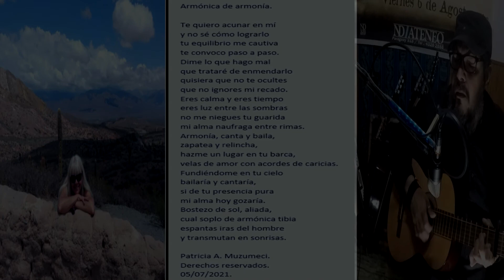Armónica de armonía - Muzumeci/González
Armónica de armonía
Música, Instrumentos y Voces:
@Nery González   - Bolivia